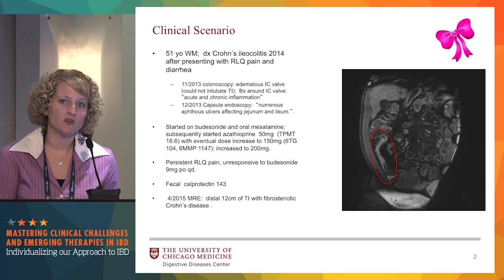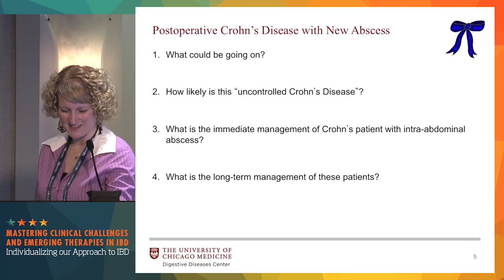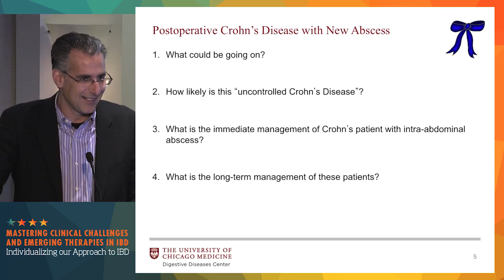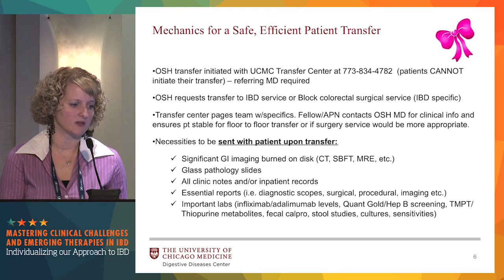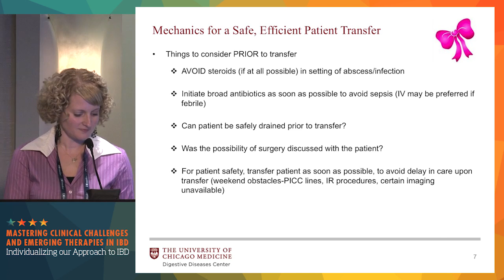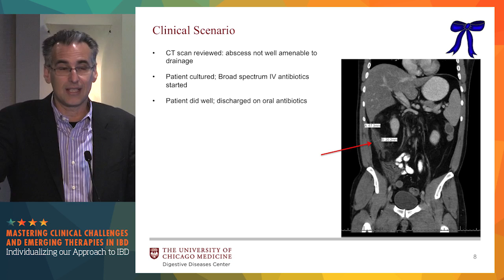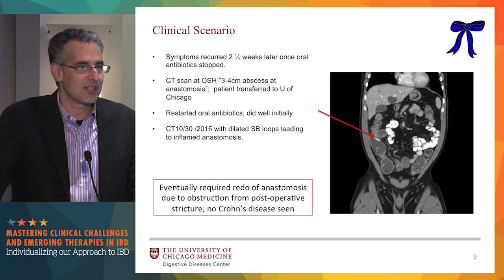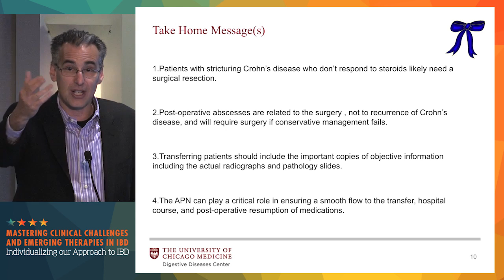Case Discussion: The hospitalized Crohn's disease patient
New findings, new techniques, and recent efforts in research and discovery have changed the way physicians treat their patients – taking a more individualized approach. Mastering Clinical Challenges and Emerging Therapies in IBD, held in Chicago, Illinois on July 23, 2016 provided important clinical updates in the management of patients with inflammatory bowel disease.

In this case discussion, Dr. Russel D. Cohen and Nurse Jennifer Labas discuss the case of a hospitalized Crohn's disease patient.